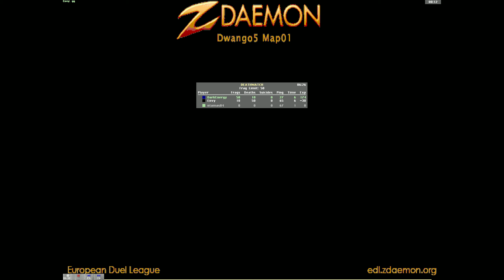DarkEnergy Vs Envy D5M1 50-10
Map: Dwango 5 Map 01

Player countries:

DarkEnergy - Finland

Envy - Hungary

Server: Finland